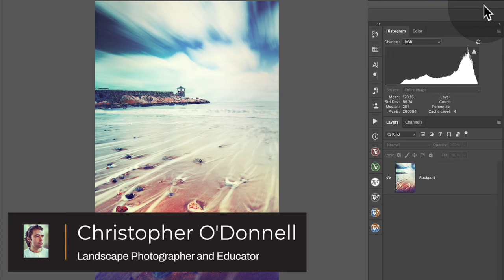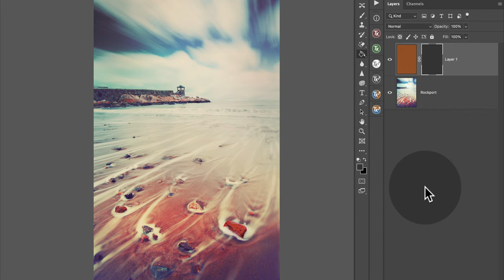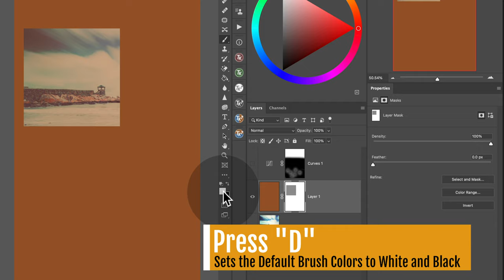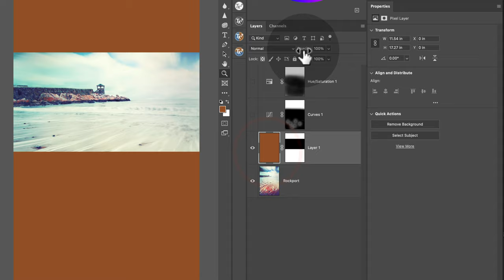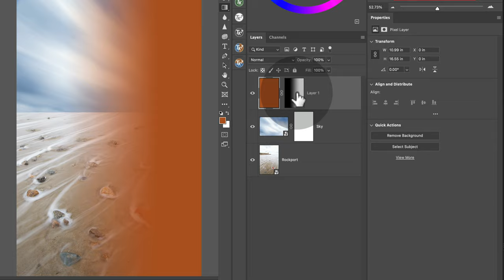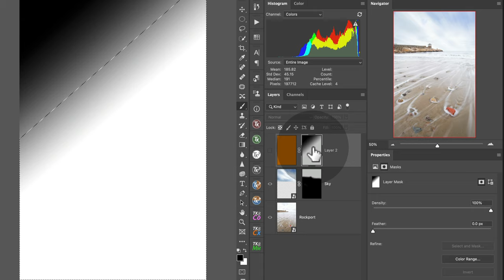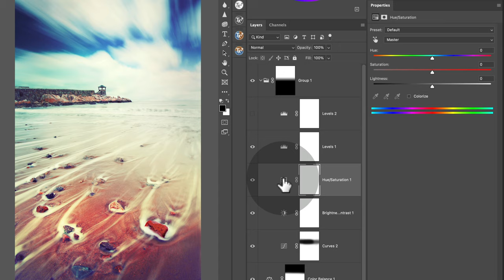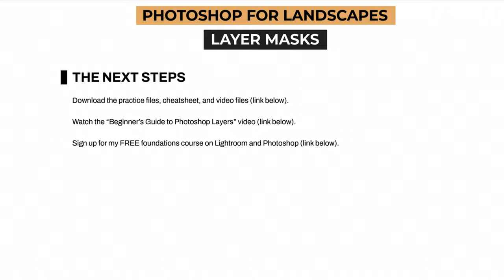Layer Masks for Photoshop: A Beginner's Guide for Photographers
I’m back with PART TWO of my brand-new "Photoshop Foundations for Photographers" series, and this time we’re diving straight into the fantastic world of LAYER MASKS!

Note: If you haven’t watched my lesson on layers in Photoshop first, make sure you do (or at least download the cheatsheet which summarizes the lesson). It’s a prerequisite to layer masks.

The TRUE power of layers lies in your ability to tailor them to your photograph, and that is where layer masks come in. They allow you to “mask”, or hide, certain parts of your layer based on:

1. The content of your image (the hues, values, and detail), and
2.  Your intent; what you want to create, and to what degree.

For example: adding contrast to your entire image to give it a boost in interest is NOT the best way to do it. 99% of the time, only certain parts of your frame will benefit from it...leaving the rest with an unappealing look.

Masks are also essential for your advanced pixel-based work in Photoshop…such as exposure blending, sky replacements, and any other situation where you want to combine pixels from multiple frames into one (i.e. focus stacking).

Layer masks grant you complete creative freedom, and Photoshop gives you every masking feature imaginable at your fingertips….

But that also means there are a LOT of options to explore, which can be quite intimidating.

Whether you have never used a layer mask before, or you have, but find them difficult to use…

Then this lesson will teach you EVERYTHING you need to know about layer masks, and only what is relevant to photography.

I’ve left no stone unturned here because I want to make sure that you walk away from this with three things:

1. You fully understand how masks work,
2. You can see their many benefits and why they are so essential to your photography, and
3. You can seamlessly integrate them into your processing workflow, and unlock true creative freedom in the digital darkroom!

ADDITIONAL RESOURCES

Make sure to download the practice pack below so you can follow along with me step-by-step!

Includes the practice files (both JPG and PSD), handy cheatsheet PDF, and the video file for offline viewing.

And if needed, you can watch the "Beginner's Guide to Photoshop Layers", which is a prerequisite to this lesson:

You can also sign up for my FREE "Darkroom Foundations" course, which contains additional lessons in Lightroom and Photoshop...just for landscape photographers:

If you found this video helpful, you can sign up for my full "Darkroom for Landscapes" program here:

In it, you'll find premium courses and tutorials on creating exceptional landscape photographs in Lightroom and Photoshop. 50+ hours, hundreds of curated video lessons, expertly organized and presented.

►►► CHAPTERS

0:00 Introduction and Why Masks are Important for Photography
4:19 How Layer Masks Work in Photoshop (Overview)
5:52 How to Apply a Layer Mask: Demonstration
7:50 Deconstructing the Layer Mask
9:00 Layer Masks Control Layer Transparency
11:49 Think of Masks as Painting "Light"
13:30 Adding Gray to a Layer Mask for Smooth Blending
17:02 Displaying a Layer Mask on the Canvas
18:10 How to Add White, Black, and Gray to a Layer Mask
21:12 Using Brush Opacity to Add Gray vs. Brush Color
23:38 Building Up the Brushwork
24:43 The Limitations of Brush Opacity for Feathering
27:01 Reducing Mask Density for Global Mask Softening
31:31 Displaying a Layer Mask
32:31 Moving and Copying a Layer Mask
33:24 Disabling and Deleting a Layer Mask
34:24 Saving a Layer Mask for Later
35:43 Gradient Masks
44:50 Mask Color Overlay
48:15 Loading a Mask Selection
52:31 How to Repurpose Existing Masks as a Starting Point for New Masks
1:00:21 - How to Properly Select a Mask
1:05:05 Starting with a Black Layer Mask
 1:10:00 - The Next Steps